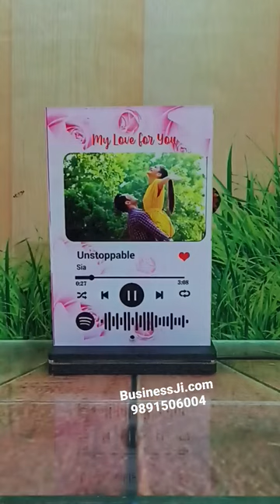Acrylic Rose Theme Love Spotify Plaque | BusinessJi Acrylic Spotify LED Frame | Valentine Special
Reselling our product

👉*Secure 🔐 with Damage 📦 and Replacement📤 Policy*